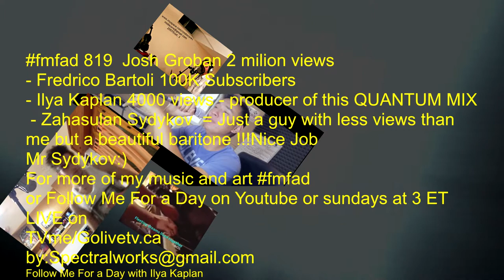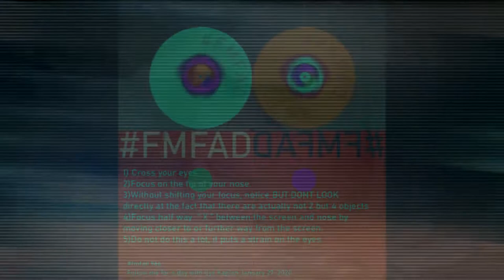fmfad 713 Per te Josh Groban -Federico Bartoli - Zhahasulan Sydykov - Ilya Kaplan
by Produced / in part but mostly by Ilya Kaplan

Produced using Izotope RX 7 to isolate vocals , Studio one 4, re tune , drum hits sampled from Diva La Viva ( Filip Kirkorov) . Since Izotope rx 7 came out with the isolate vocals function, I've been thinking of a cool way to use this incredible machine learning technology that JUST came out in 2019, Along with Studio One , and its Detect/Follow Chord Function which is also new, i was able to pull this off, i know its not perfect, and please don't even start talking about the videoS not syncing up , im a sound guy not a video guy :) In any case i began working on first downloading and converting 4 videos from YouTube, after isolating all 4 accapellas, I next realized that the original as well as the Karaoke versions that exist on the net, are all in different keys and tempos. Im considered a pretty good sound engeneir , and ive spent exactly 13 hours practically non stop today making my dream come true , I ve never sang along side of a superstar LOL , i hope u guys like this " crazy...mix or remix i dont even know if theres a proper name for taking 4 separeate people out of their song and putting them in to one single song, im gonna do some interesting things oh bow .. how about the beatles singign yesterday over a sting song LOL ... stay tuned for fmfad Follow Me for A Day with Ilya Kaplan , for more of my art and music and writing.
My 30 minute Tv Show on TVme/GoliveTV.ca
LIVE sundays at 3pm Estern time.
My New CD is called
fmfad 885 Flint, Ilya Kaplan

should be available for purchase on itunes , spotify etc.on February 21, 2020 but if youre interested and dont care for paying or buying , but are still curious what it is i write / sing about ... you can download all my songs for free

Hope u enjoy , i really tried hard to make something unique...
i believe i succeeded, after 12 hours of " per te " "for you " , im gonna go do something for me , press the upload buttong and go sleep hoping that this video gets seen, if only to demonstrate the wish of every musician since Edison introduced the phonograph...
Cheers
IK